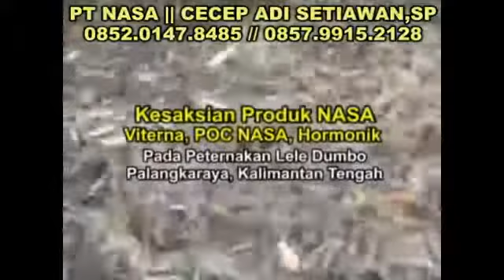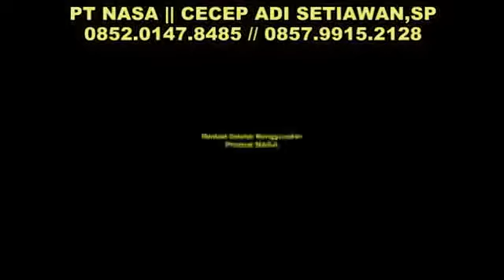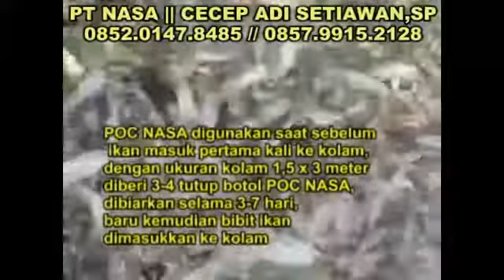PANEN LELE DALAM 40-50 HJARI // PUPUK ORGANIK NASA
Konsultasi gratis
Wa